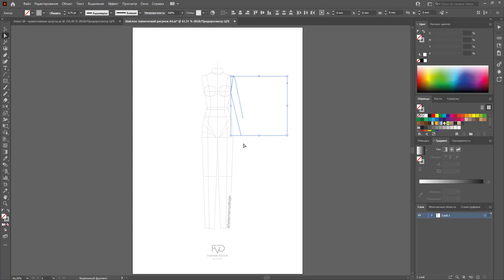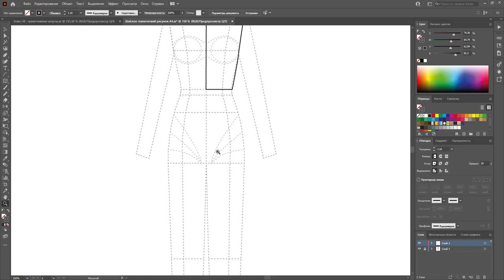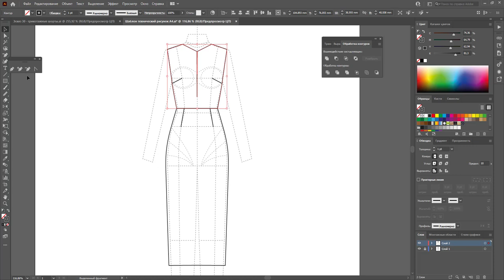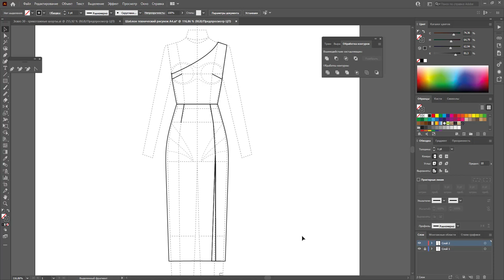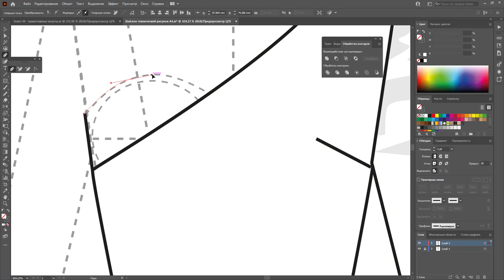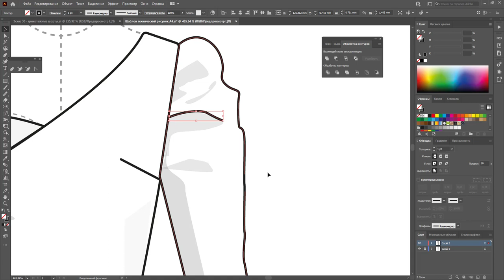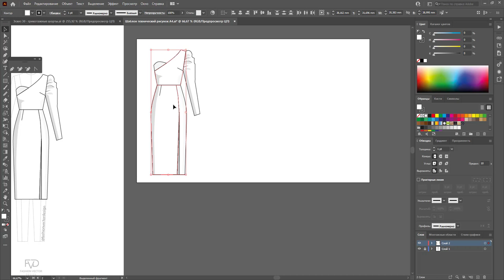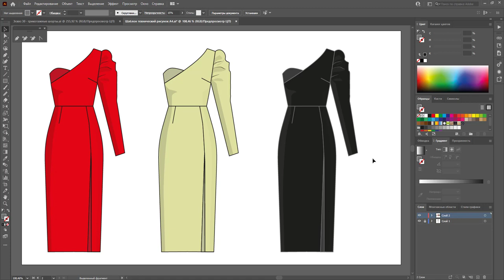Дизайн одежды |Технический рисунок одежды| Эскиз платья | Adobe Illustrator 2020 |100 эскизов #31